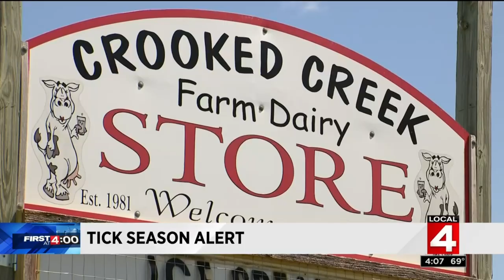What you need to know about ticks to protect yourself and your family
It's finally starting to warm up and as your family spends more time outside you need to be aware of and protected against ticks.